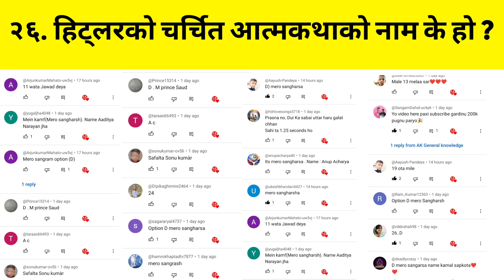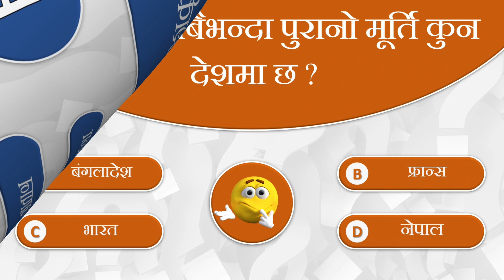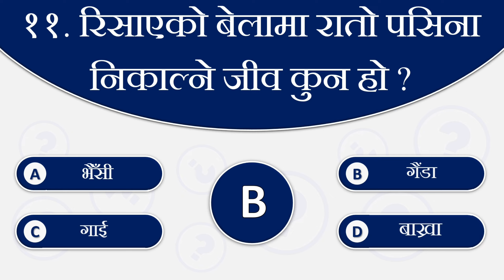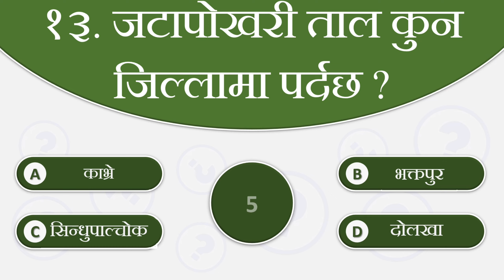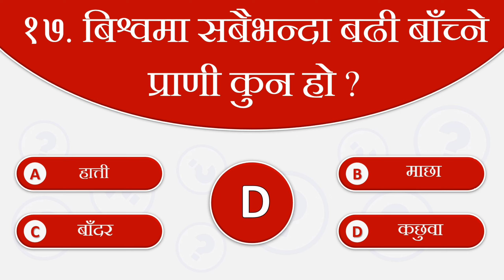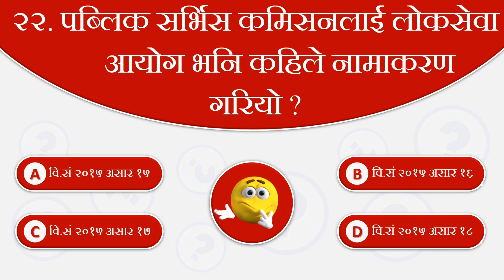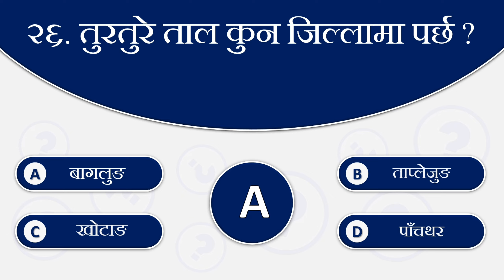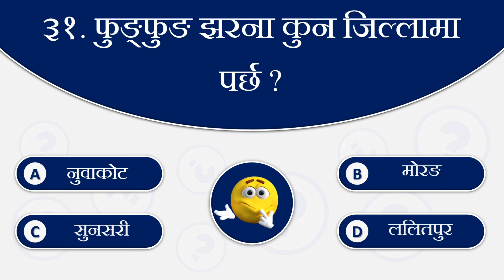Gk Challenge For You | GK questions and answers | New GK 2080 | GK in Nepali | GK Nepal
Hello friends 👋
In this video I will tell you 31 interesting GK questions in nepali. challenge for you.

loksewa gk
nepali gk 2080
nepali gk iq